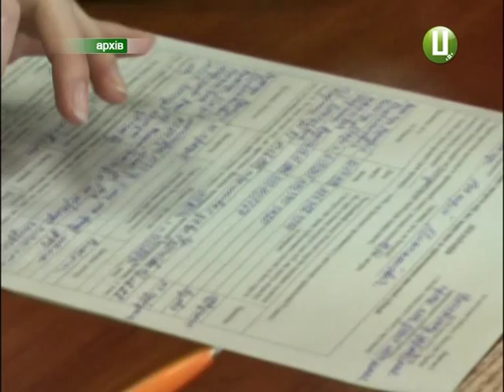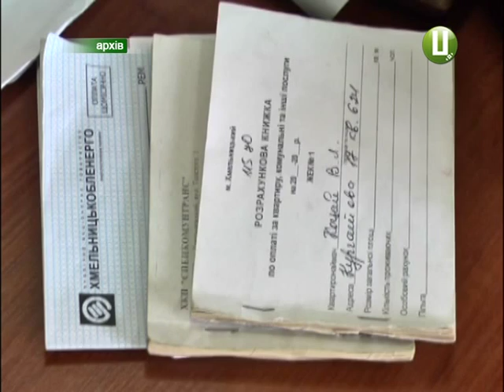ХОДТРК "Поділля-центр" - Субсидії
Арсеній Яценюк у ролі працівника соціального захисту. Таку роль прем’єру довелося приміряти під час робочого візиту на Хмельниччину. Арсеній Яценюк без попередження завітав у Департамент соцзахисту, аби перевірити, як в області оформлюють субсидії.